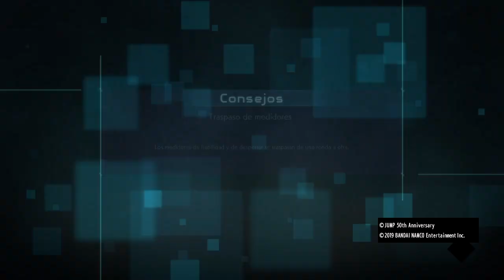HANCOCK - JUMP FORCE - MAX AI